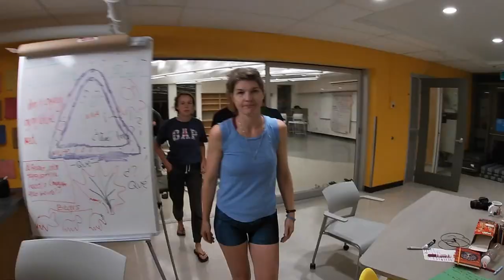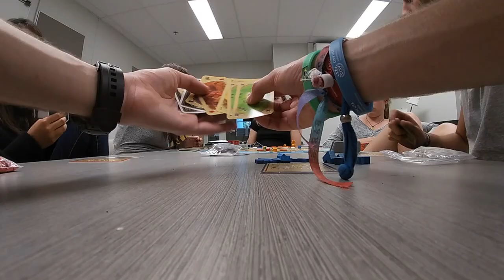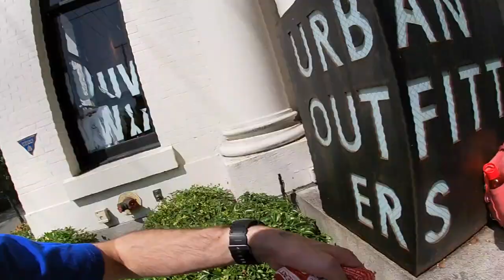CISV SEMINAR VANCOUVER VLOG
In July 2019, 23 participants from 13 countries met in Vancouver for an unforgettable camp! We cooked all our food, planned all of our activities, cleaned, and did everything else together for a whole month. For more information on CISV, visit cisv.org. It is never too late to join!